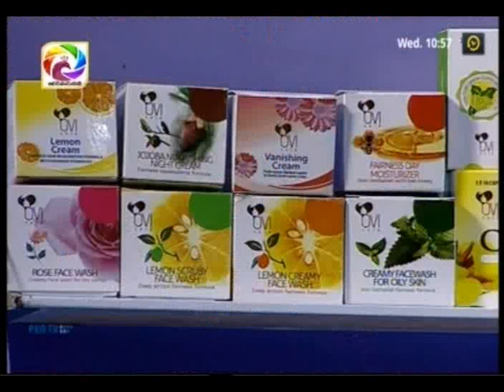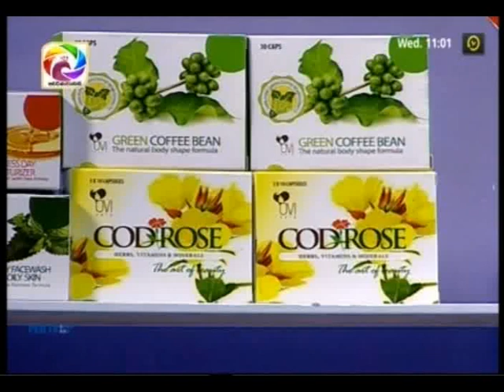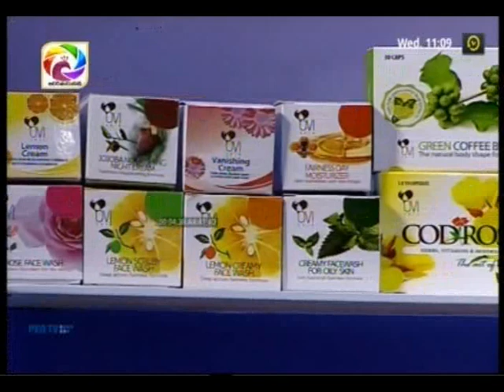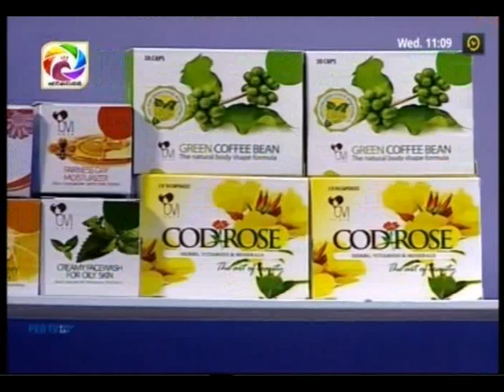OVI & cod rose With Shehana Perera & Sadani Pathirana@swarnavahinia2018-11-21